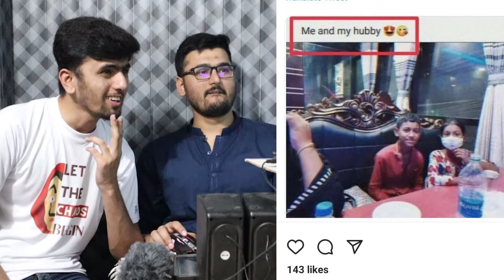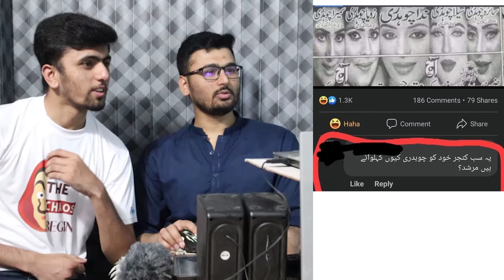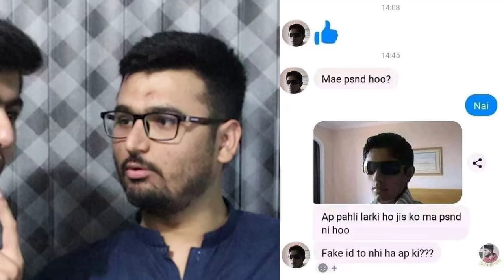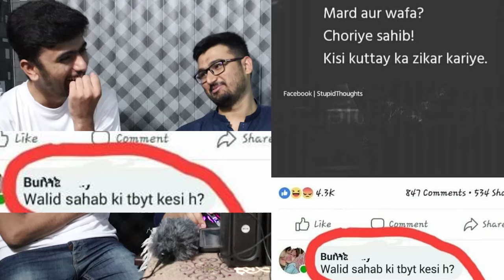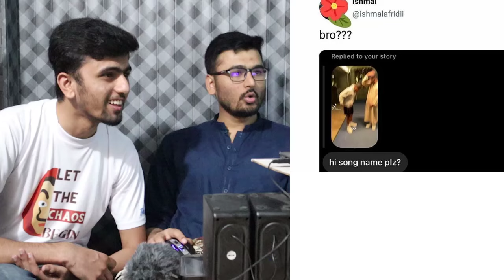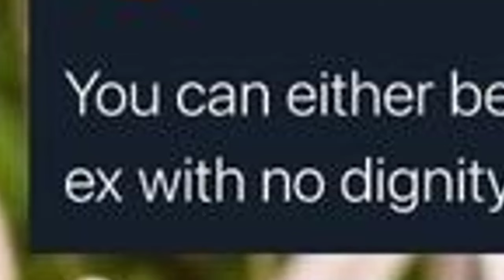HANIA AMIR AND PAKISTANI ARE SO FUNNY !!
HANIA AMIR AND PAKISTANI ARE FUNNY !!!
Malala Yousuf Zai | Alezey Shah | Hania Amir Vs Asim Azhar

Hi friends this video is about some Instagram posts, hot topic hania amir, malala yousuf zai and alezeh shah, they all are doing stupid  things on social media. this video is only to enteetain the people so don't go any hate.

1) Non Commercial
2) Transformative In Nature
3) Does Not nagetively affected The Original Content